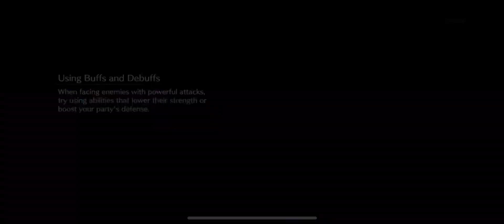FF7 Final Fantasy 7 Ever Crisis - IOS Gameplay !